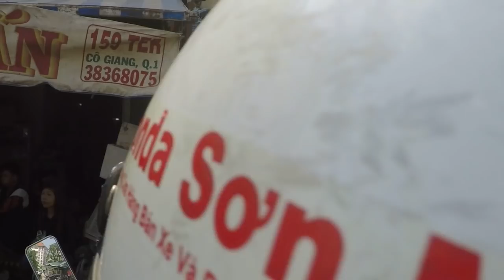ĐI CHỢ TẾT GẦN NHÀ VIỆT KIỀU MUA TRÁI CÂY CHƯNG MÂM NGỦ QUẢ TRƯA NGÀY 29 TÊT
Chúc Cô Chú Anh Chị Và Các Bạn Có Một Mùa Xuân An Khang Thịnh Vượng, Phát Tài Phát Lộc.